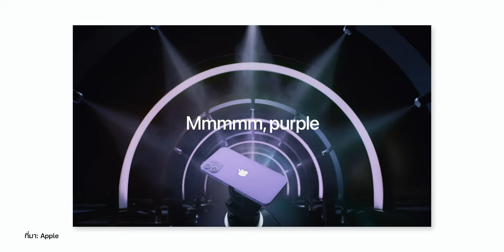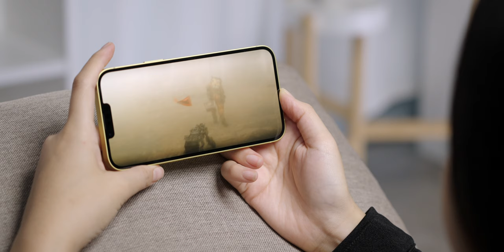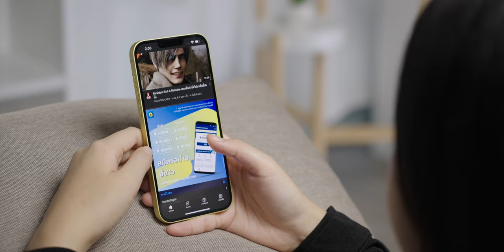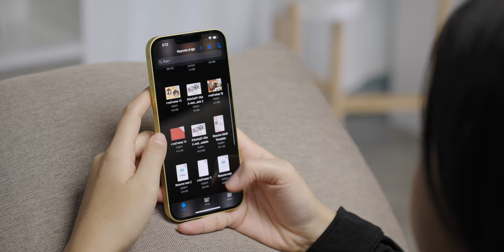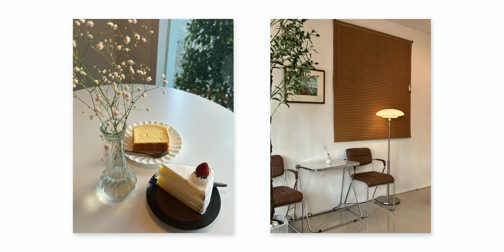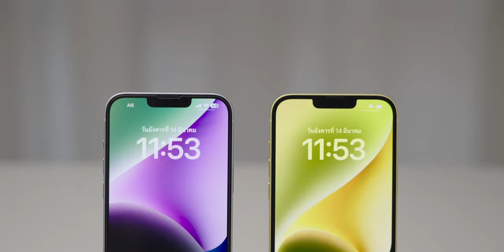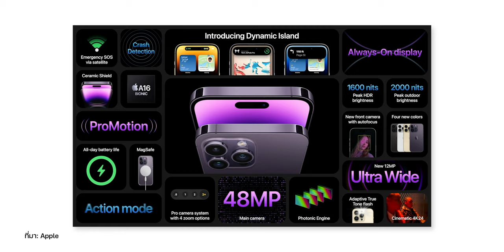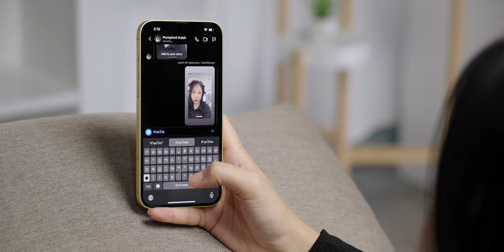iMoD ชมเครื่องจริง! iPhone 14 Plus สีเหลือง ใช้ดีไหม? ประสบการณ์จากคนใช้จริง!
พาน้อง iPhone 14 Plus สีเหลืองมาให้ชม บอกเลยว่าน่ารักมาก ๆ พร้อมบอกเล่าประสบการณ์การใช้งาน iPhone 14 Plus ชอบตรงไหน ตรงไหนไม่ค่อยประทับใจ มาชมกัน

00:00 - รีวิว iPhone 14 Plus สีเหลือง
00:57 - รวม iPhone ที่เคยมี
01:50 - iPhone สีพิเศษมีมาแล้วกี่รุ่น
02:25 - ไฮไลท์ของ iPhone 14 / iPhone 14 Plus
04:15 - สีจริงเป็นยังไง?
04:44 - ประสบการณ์การใช้งาน iPhone 14 Plus
09:23 - สิ่งที่ยังไม่ประทับใจ
11:35 - iPhone 14 Plus เหมาะกับใคร?
12:05 - อุปกรณ์เสริม Spring Collection
12:20 - ราคาและการจัดจำหน่าย
12:55 - สรุป

รีวิว iPhone 14 Plus จอใหญ่แต่เบา พร้อมเปรียบเทียบ iPhone 14 Pro Max และ 13 Pro Max

iPhone 14 มีกี่รุ่น เลือกรุ่นไหนดี รุ่นไหนเหมาะกับใครบ้าง?